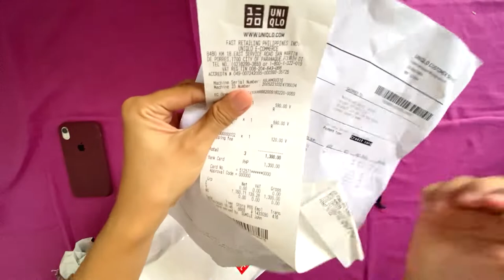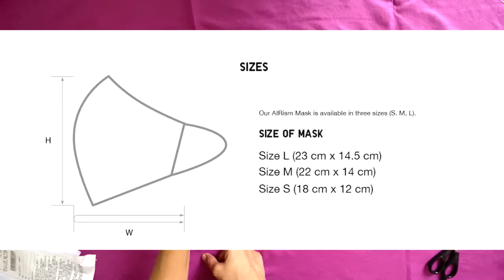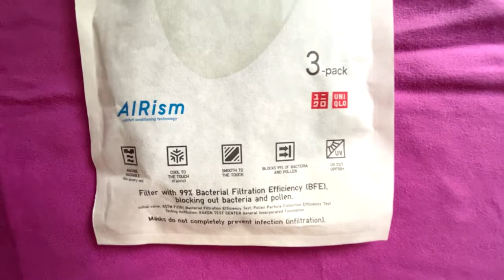Uniqlo AIRism Face Mask Unboxing and Review (Philippines) | Kat Borja Vlogs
High-performance filter keeps you dry from splashes. Washable AIRism mask. Evolved design to be easier to breathe in. This new Uniqlo AIRism Mask is one of the most anticipated products this month and we had a chance purchase them when it officially launched!

I'm a vlogger of anything about love and life.

Vlogs about
TRAVEL|FOOD|FRIENDS|EXPERIENCE

I'm  Katrina Borja and my Fiancé is Nathaniel Jayson Sangcap.

 Gadgets that I use to vlog
Iphone 11
Huawei Mate 10
IPHONE XR
Nikon Dslr
I edit using my phone and laptop. Apps I use, Power Director Cyber Link (Mobile)
Sony Vegas Pro (Laptop)